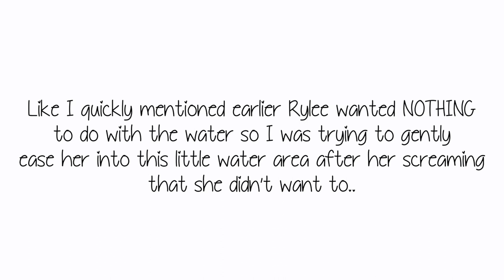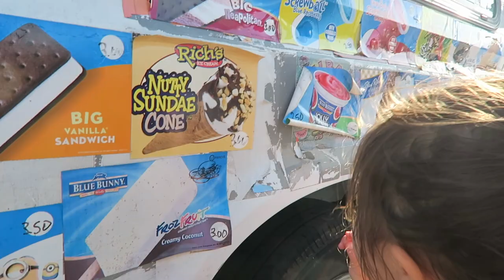Finally Feels Like Spring!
First of many splash park, outdoor exploring videos to come this summer! These are my favorite!